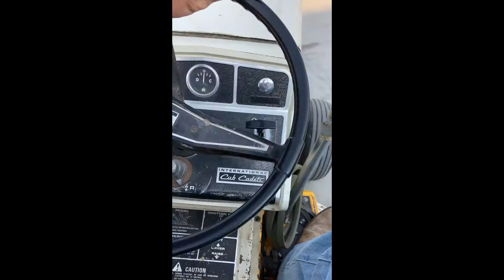CUB CADET 129 For Sale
International Cub Cadet 129 - hydrostat, 42" deck, extra deck available, fairly new motor.